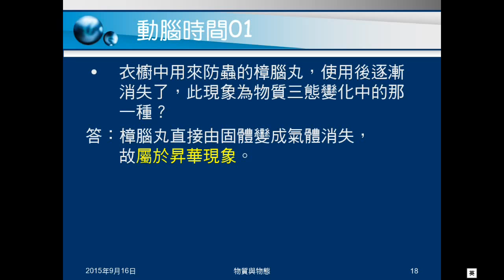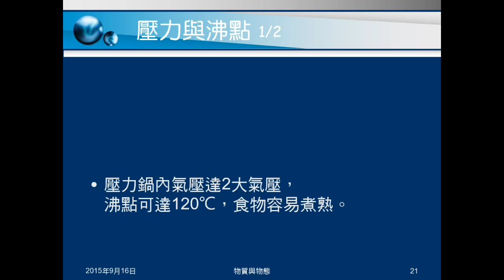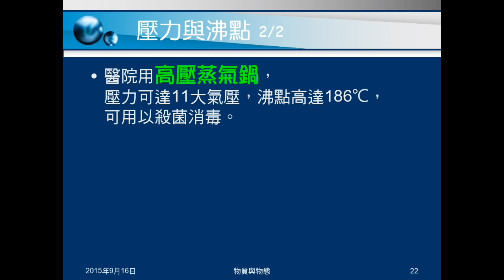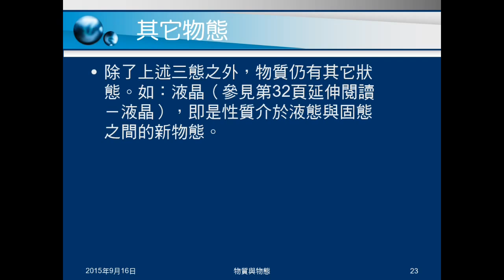104學年國二理化＿物質的世界05：溫度壓力與物態；壓力與沸點；其它物態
說明不同溫度、壓力，會有不同物態，並舉例。說明壓力與沸點關係，並指出現象及應用。介紹液晶。